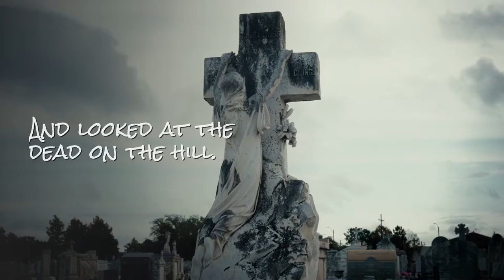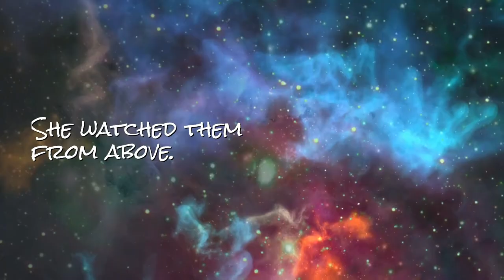The Moon and the Dead - Poem by General George Smith Patton, Jr.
General George Smith Patton, Jr. brings us war through the eyes of the moon. Bar none, Patton was the greatest military mind of all-time. His poems give us insight into the dark places that exist in the mind of a true warrior. Those dark places are needed to win wars and to insure our freedom. In the tumultuous world we are living in today, we would do well to listen to his words and heed his advice!